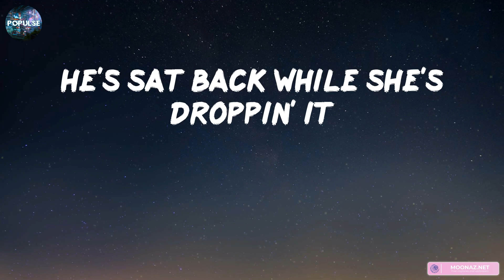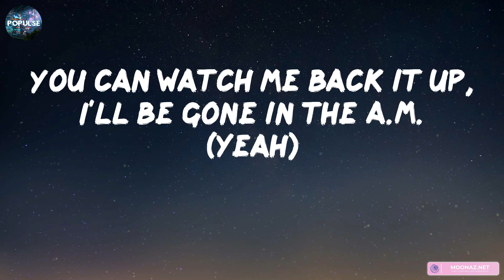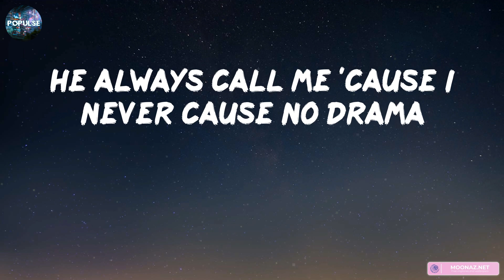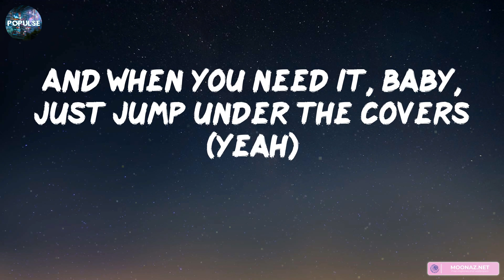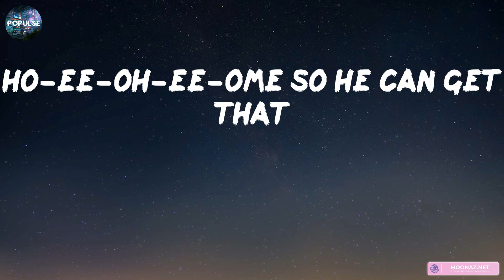Sam Smith - Unholy (Lyrics) | Ed Sheeran, Justin Bieber,... (Mix Lyrics)